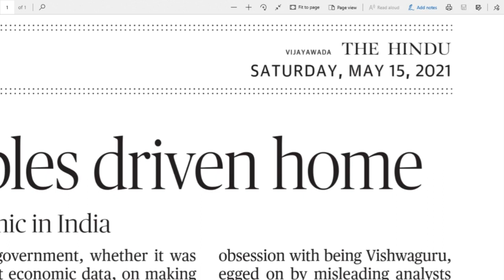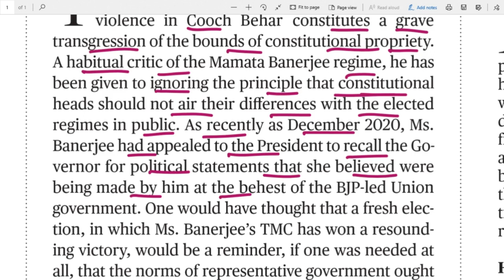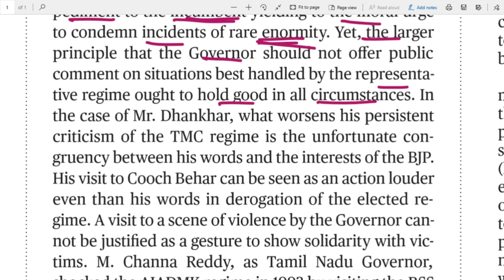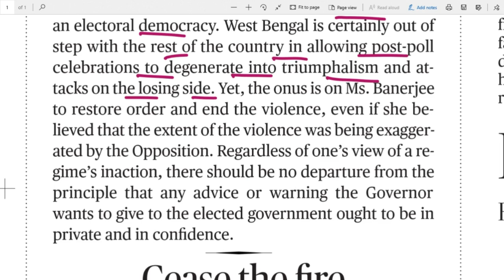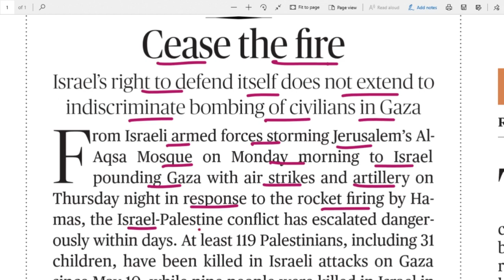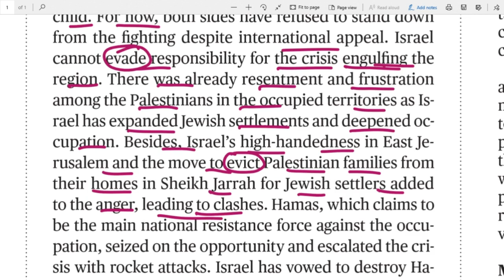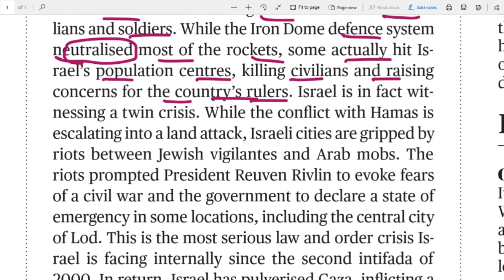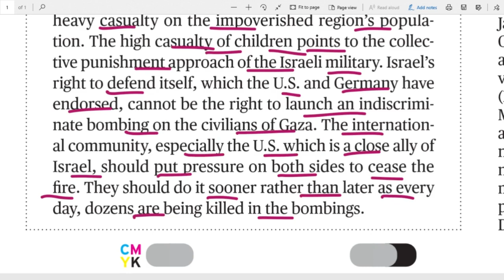15.05.2021 The Hindu Editorial Analysis in Telugu For all Bank, UPSC, SSC, Railways exams etc